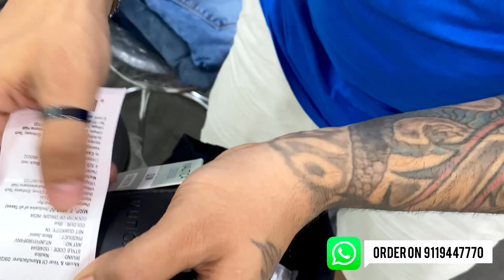brandedexportsurplus ❤️‍🔥 CHEAPEST EXPORT SURPLUS BRANDED 😎 JEANS | 88% OFF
E-Wardrobe (Ulhasnagar)
❤️‍🔥All luxury brands ❤️‍🔥| Cheapest export surplus branded garments | All mens wear collection👇👇

Hello Guys it’s Praveen here!!!

E-Wardrobe Provide Best Quality Export Surplus & Premium Apparels and Accessories for Men & Women.

For Order On WhatsApp Live Chat

For Complaints: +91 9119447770 (Only Calls)

• For Collection Pics & Catalogue Please Visit Our Instagram

🔥COD AVAILABLE❤️‍🔥 100.₹ extra and 20% advance

• Our Shop is located at Ulhasnagar, Mumbai, Maharastra.

• Address: Opp Meera Nx Hospital, Section 17 Lane,
Kalyan Ambernath Road, Ulhasnagar 421003

🛒Shopping Is The Best Medicine.🛒

Products We Deal In:
Round Neck T-shirts: Minimum ₹499/- Maximum: ₹599/- Plus Shipping.
Collar Neck T-Shirts: Minimum₹699/- To Maximum: ₹799/- Plus Shipping.
Shirts: Minimum- ₹799/- Maximum- ₹1199/- Plus Shipping.
Jeans: Minimum- ₹1199/- Maximum- ₹1799/- Plus Shipping.
Chinos: Minimum- ₹999/- maximum- ₹1299/- Plus Shipping.
Cargos: Minimum- ₹1199/- maximum- ₹1499/-  Plus Shipping.
Shorts: Minimum- ₹499/- maximum- ₹899/- Plus Shipping.
Sweatshirts: Minimum- ₹799/- maximum- ₹1299/- Plus Shipping.
Hoodies: Minimum- ₹999/- maximum- ₹1299/- Plus Shipping.
Track Pants: Minimum- ₹699/- maximum- ₹999/- Plus Shipping.
Loafer Shoes: Minimum- ₹999/- maximum- ₹1299/- Plus Shipping.
Mocassins Shoes: Minimum- ₹1299/- maximum- ₹1499/- Plus Shipping.
Chelsea Boots: Minimum- ₹1499/- maximum- ₹1999/- Plus Shipping.
Sunglases: Minimum- ₹699/- maximum- ₹999/- Plus Shipping.
Belts: Minimum- ₹499/- maximum- ₹999/- Plus Shipping.
Wallets: Minimum- ₹499/- maximum- ₹999/- Plus Shipping.
Caps: Minimum- ₹499/- maximum- ₹999/- Plus Shipping.
Perfumes: Minimum- ₹1299/- maximum- ₹3999/- Plus Shipping.
Body Sprays: Minimum- ₹399/- maximum- ₹999/- Plus Shipping.

Please Dont Compare Our Prices With Other Local Shops & Low Quality Products.

If You Really Love Our Collection, Guys Please Leave Your Reviews In Comment Section.